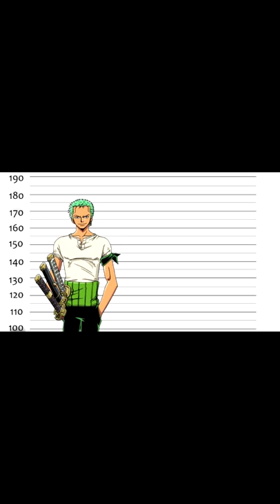So groß sind Ruffy und seine Strohhüte! One Piece Part 3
Zoro Sanji Franky!